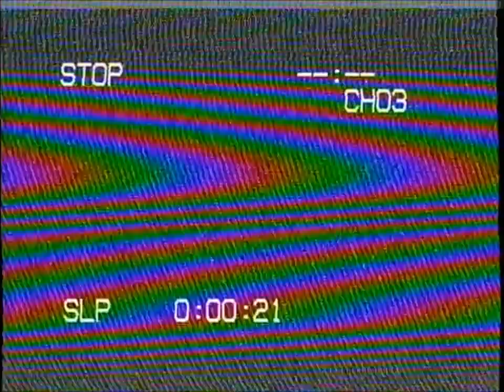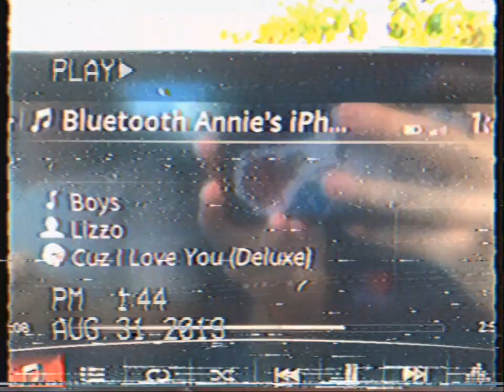august rewind 2019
in this video i explore my love of dogs, thank u

august 2019 poem:

today marks the passage of time
a changing of seasons
a shifting of reasons

sitting in the shade for days
now leaves i grew they fall away
fall is underway

and to all the friendships i left in July
hello is the longest goodbye

snap: @mismatched.eyes